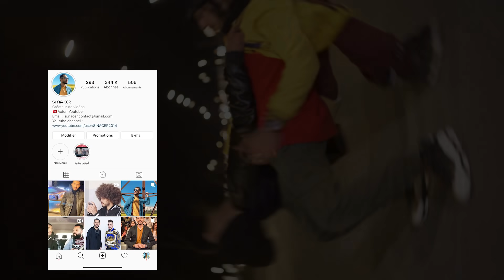SI NACER - كورونا Corona ( Parodie Dalida Soolking )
Image : Tazarki abdelkader
Rec/mixage : Brahim killa
Réaliser par : Bilel Chebbi
Beat by wmp Achref boss

𝕃𝕪𝕣𝕚𝕔𝕤
mechia w dima godem
L bnj w l slm
wena wehel fi hwe w gaz
w zid jéna virus mesmem
bély akhtouna
jétna lkrouna
ech bech iched lkazi
3abi lmouna

m nhébéch nasba7 mort
raho mché chbébi yémma
nhéb nahre9  nerkéb babaour
w taliien jéyin hné
l yanfa3 rabta w lé in3ach
nmout f rassi cabel
ye doctoura m tabtach
 yézi m loughet 7alto stabel
khali ifith 3lina lwed
khali twali ki baghded
khali raflouna la3bed
w l kourouna f bled

ℝ𝕖𝕗 :Corona x6

hne raho wsel w hné
w tsarseb w jé w khlaténa hné (x2)

chnewa tay7a k thébén
tlayen iran pakistén
mafhemtech no5rej nehmel walla nab9a ched dar
Mche fibeli jaw zha w zid 3ala jebelna lkar
wommi twassi raghi saboun saboun
wel 3icha wallet borghel w thoum w brodou s5oun
w nchalla fawel talla majless ennouweb
tossdom w tgollou smalla tem7i chwaya chieb
jo3na w chakwa lalla redmouna bel klem
couronna wla madhalla w miziria 3la dwem

ℝ𝕖𝕗 : corona x6

tfa9ed treken
corona seken
fkol l ameken
fkol lmasaken